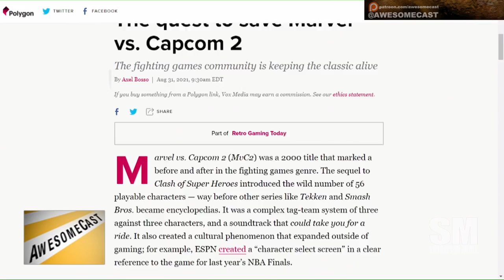The quest to save Marvel vs. Capcom 2